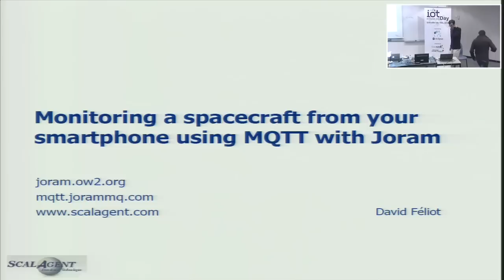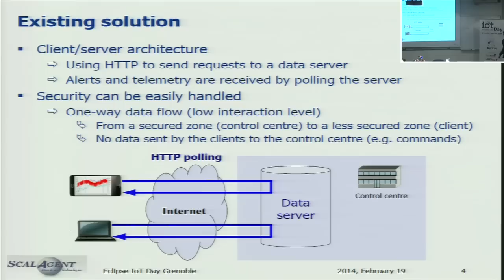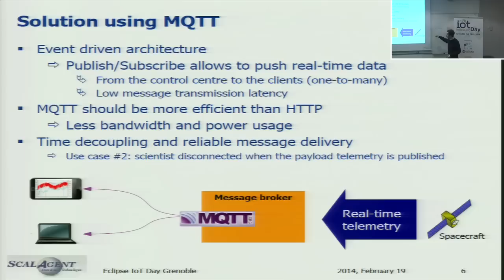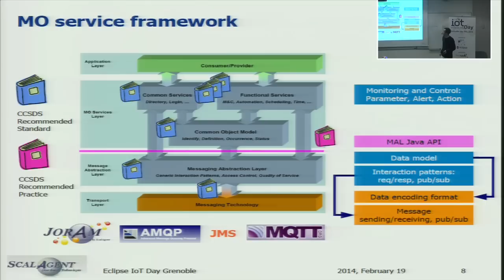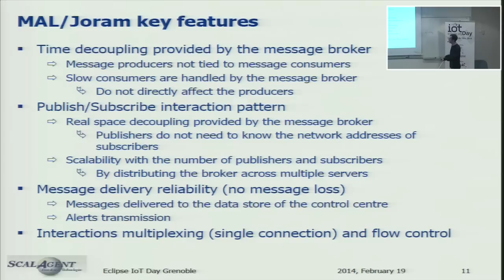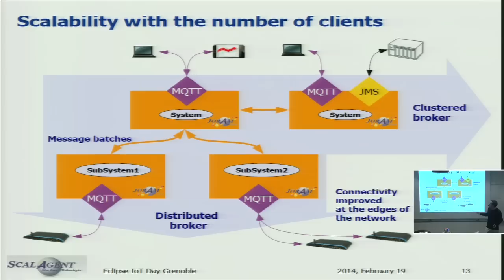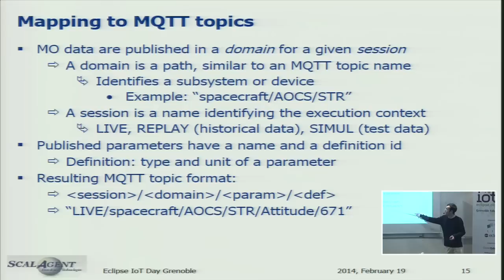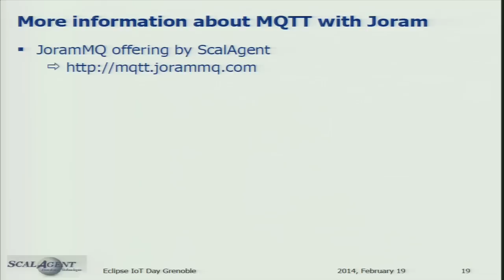Monitoring a spacecraft from your smartphone using MQTT with Joram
David Féliot's talk at Eclipse IoT Day Grenoble 2014: "Monitoring a spacecraft from your smartphone using MQTT with Joram"